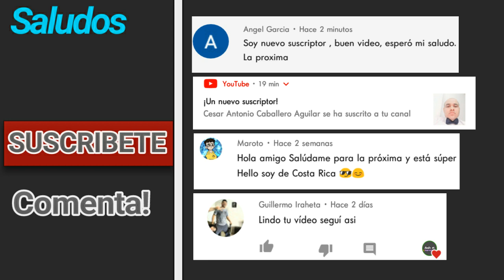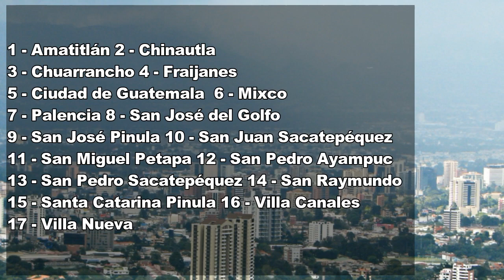Las 10 Ciudades MÁS POBLADAS de Latinoamerica 2022 - Ciudades hispanoamericanas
Top Las ciudades Latinoamericanas mas pobladas en 2022 / Poblacion America Latina
Èn este video veremos las ciudades con mayor poblacion en los paises latinoamericanos
2022, ciudades mas desarrolladas
Monterey, ciuda de Guatemala, caracas, AREAS METOPOLITANAS, ciudades mas densas densamente pobladas de latinoamerica, mas grandes, zonas sobre pobladas de la region Latinoamericana

┗┫┏━━┓┣┛╲╰┳╮!! ¡ES GRATIS!!-┃

★★★ ஜ۩۞۩ஜ ★★★

los videos, imagenes y clips utilizados estan libres de copyright, unos son descargados en paginas como pixabay o pexels, las cuales autorizan el uso de sus videoclips ya sea para uso comercial o de entretenimiento todos ellos libres de copyright. ademas de videos de youtube con autorizacion Creative commons o autorizacion permitida del creador del video, otras imagenes y videos son tomadas por mi.

IMPORTANTE: El video esta hecho con un objetivo: educativo, informativo y Que las personas que lo vean conozcan ciudades, capitales su cultura, estructura, poblacion, datos demograficos y muchos mas datos interesantes de ellas.

si comentas estare saludandote en el siguiente video y dare corazones
muchas gracias y hasta el proximo video.